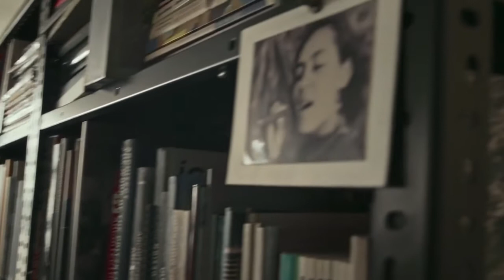Tudo é Projeto - Trailer Original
Tudo é Projeto
(Tudo é Projeto)

A história do arquiteto Paulo Mendes da Rocha, hoje um dos profissionais mais célebres de seu ramo, é contata pelo ponto de vista de sua filha nesse documentário íntimo que investiga as opiniões incisivas do artista enquanto se debruça sobre sua obra e suas relações de afeto.

Estreia em 14 de Dezembro de 2017.